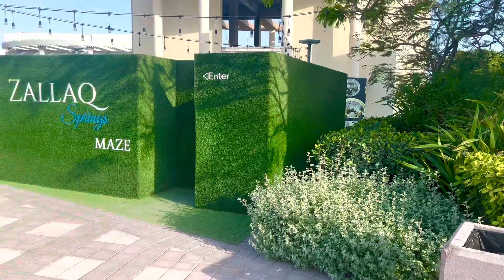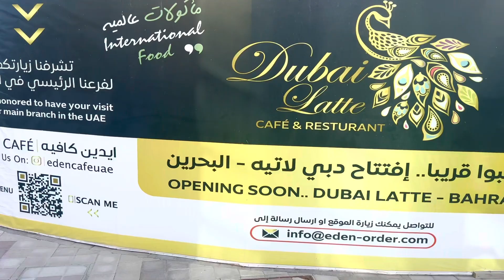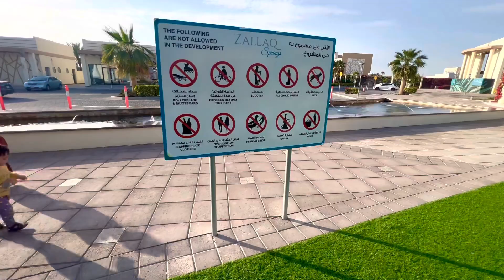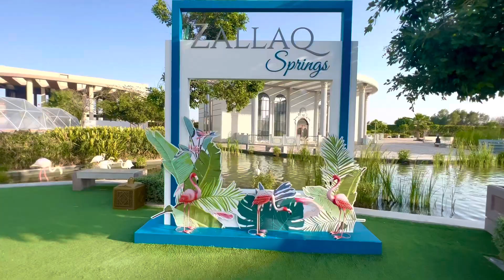Bahrain: Zallaq Springs | Must visit tourist destination | Flamingo | Malayalam